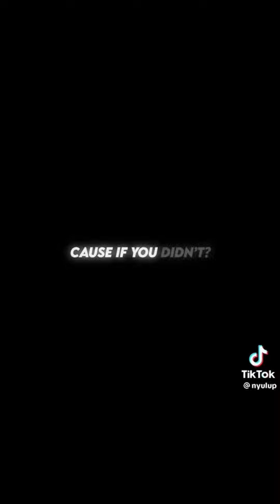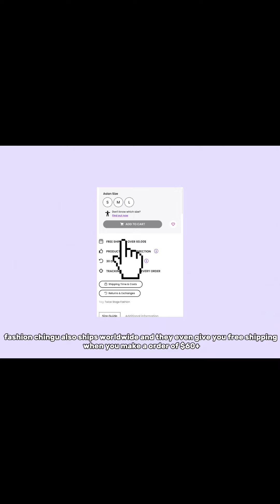kpop tiktoks because IM SUPER SHY SUPER SHY‼️‼️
Discover your go-to KPOP fashion hub!

I really hope you guys enjoy this video, thank you!💕 -sunoosrain